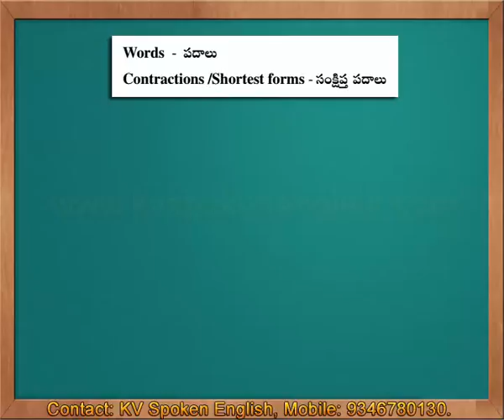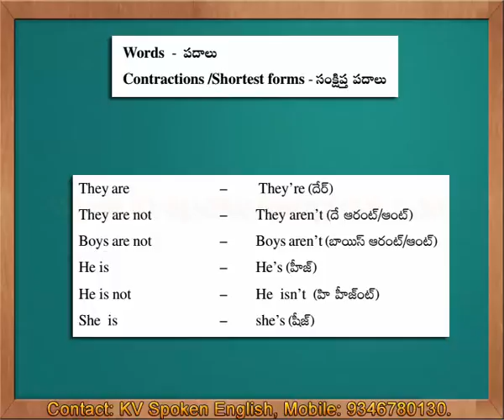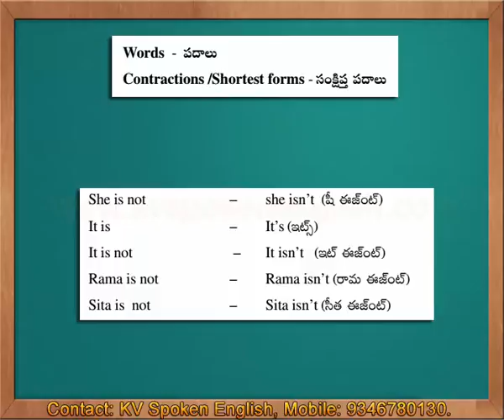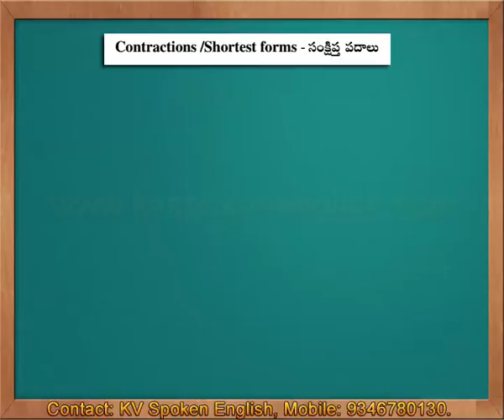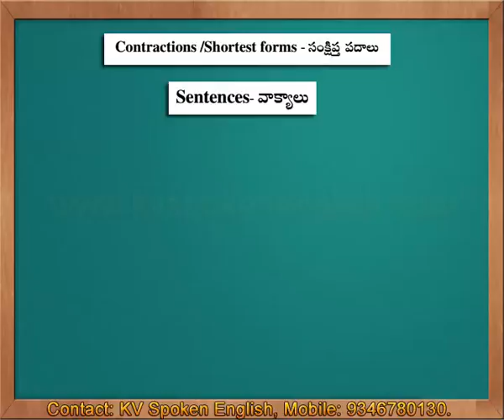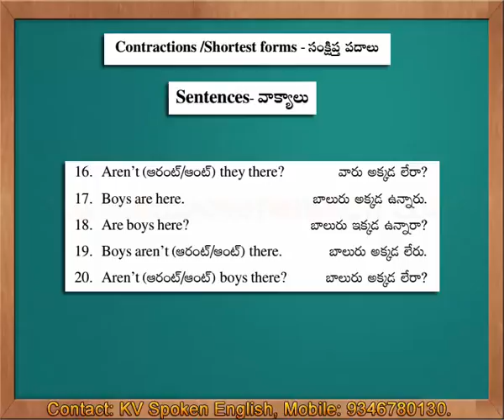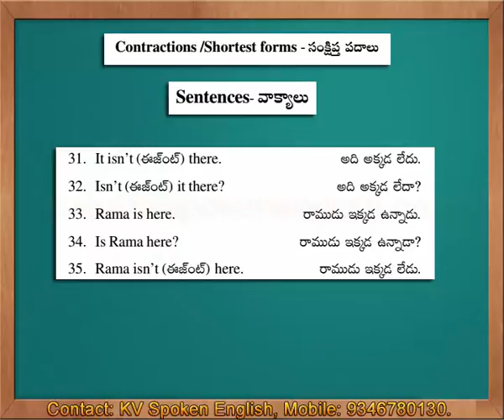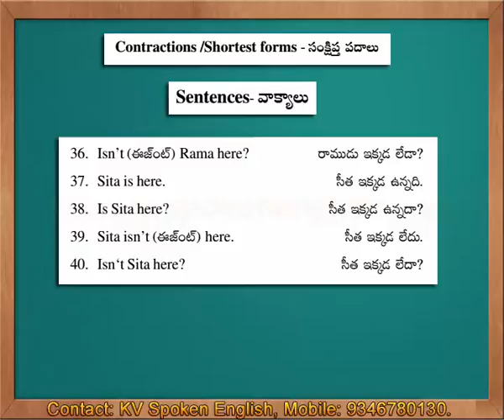Contractions - Spoken English through Telugu